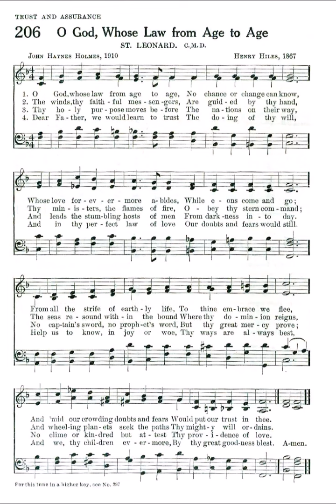O God, Whose Law from Age to Age (St Leonard - Hiles)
Text by: John Haynes Holmes 1910
Tune: St Leonard by: Henry Hiles 1867

1. O God, whose law from age to age
No chance or change can know,
Whose love forevermore abides,
While eons come and go;
From all the strife of earthly life,
To Thine embrace we flee,
And ’mid our crowding doubts and fears
Would put our trust in Thee.

2. The winds, Thy faithful messengers,
Are guided by Thy hand;
Thy ministers, the flames of fire,
Obey Thy stern command;
The seas resound within the bound
Where Thy dominion reigns,
And wheeling planets seek the paths
Thy mighty will ordains.

3. Thy holy purpose moves before
The nations on their way,
And leads the stumbling hosts of men
From darkness into day.
No captain’s sword, no prophet’s word,
But Thy great mercy prove;
No clime or kindred but attest
Thy providence of love.

4. Dear Father, we would learn to trust
The doing of Thy will,
And in Thy perfect law of love
Our doubts and fears would still.
Help us to know, in joy or woe,
Thy ways are always best,
And we, Thy children evermore,
By Thy great goodness blest.